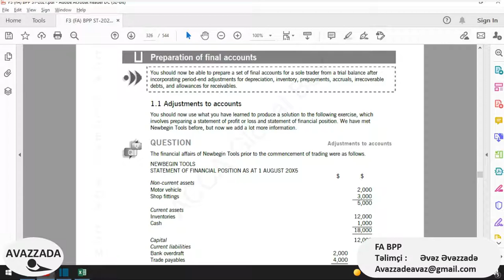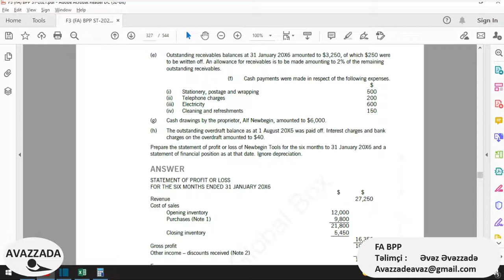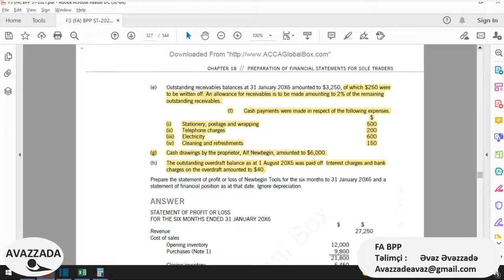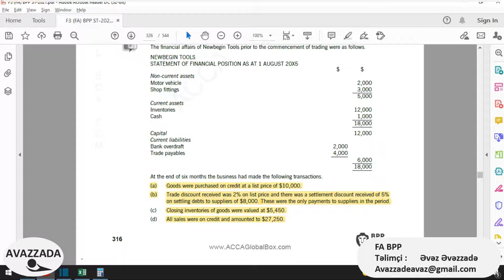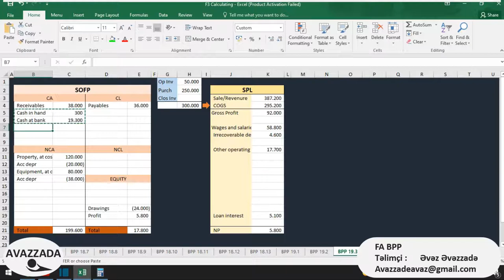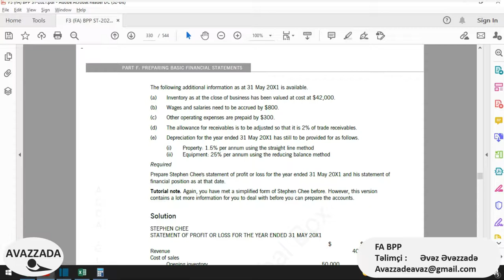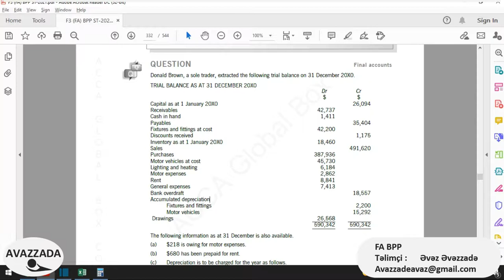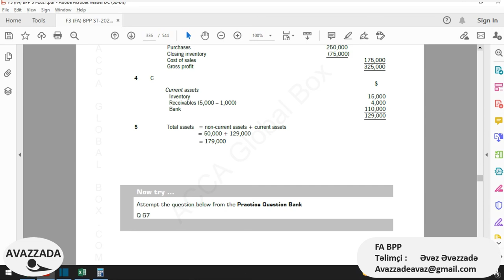ACCA Financial Accounting FA F3 BPP Study text Chapter 18 Preparation of FSs for sole traders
ACCA Financial Accounting FA F3 BPP Study text Chapter 18 Preparation of FSs for sole traders explanation
İmtahan öncəsi təkrar üçün qısaldılmış PDF variantı. Linə daxil olub yükləyə bilərsiniz.
0:00 Intro
0:16 1 Preparation of final accounts
0:25 1.1 Adjustments to accounts
20:39 1.2 Example: accounts preparation from a trial balance
32:34 Question